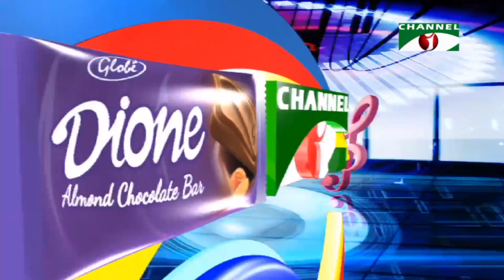ক্ষুদে গানরাজ ২০১৭ | Khude Gaanraaj | Season 06 | Episode- 41 | Channel i TV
Khude Gaanraj 2017
Season 06
Episode 41
Directed by Izaz Khan Shawpan